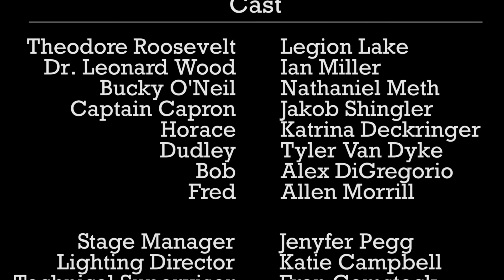Rough Riders - William A. Robinson Theater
Theodore Roosevelt and his soldiers, the Rough Riders, converse about their obscure pasts as they sail to Cuba to fight in the Spanish American War.

Written by Samuel Faber
Directed by Keenan Weimer

Videography: Jacob Clark & Jamir Mitchell
Edited by Adam Button

Recorded April 6, 2019 at the William A. Robinson Theater.
Thiel College - Greenville, Pennsylvania.